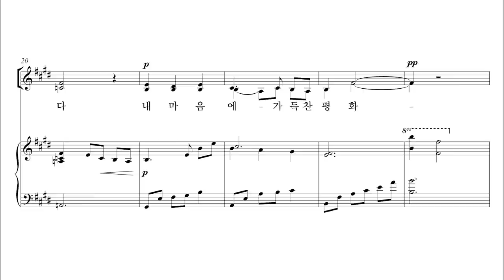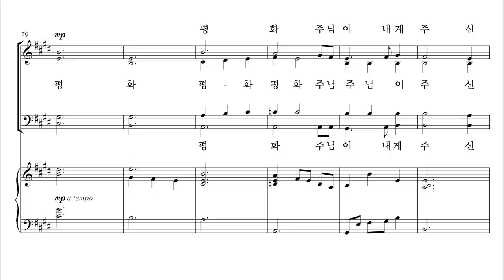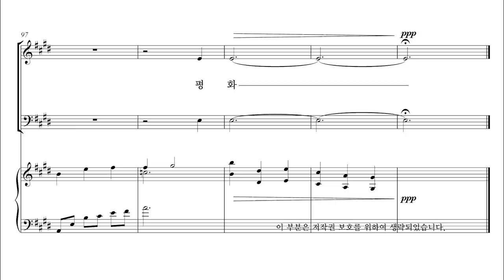[유빌라테] 유빌라테 명품성가 36집 '평화' 백하슬기 작곡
유빌라테 명품성가 36집 '평화' 백하슬기 작곡